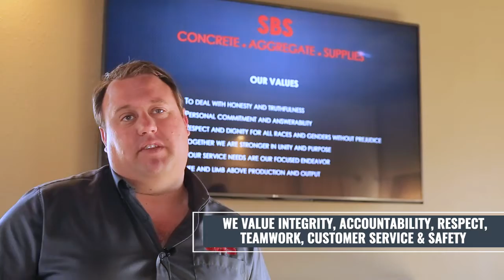SBS Concrete Aggregate Supplies Hollister CA 95023